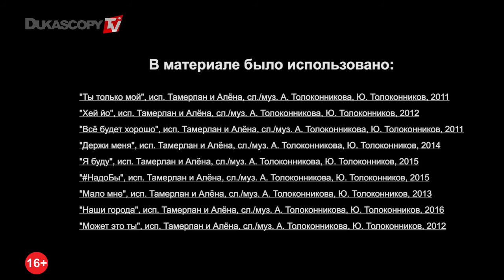Тамерлан и Алёна Омаргалиева. Экспромт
Тамерлан и Алёна Омаргалиева взорвали сеть своим клипом Hey Yo. Зажигательный дуэт стал настоящим прорывом. Романтические отношения на сцене переросли в настоящую любовь. Всё как в песне "Ты только мой" - Алёна не готова ни с кем делить Тамерлана. Пусть они поют что "Мало мне" - им всего хватает. Своими секретами успеха пара поделилась в портретном интервью для ДукаскопиТВ в рубрике - "Экспромт"